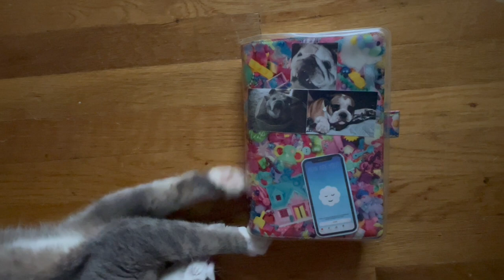After the Pen | Hobonichi Cousin | Sept 8 - 14, 2023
Here's a quick flip through of the past week in my Hobonichi Cousin.  Once again, I edited out my chatty babble.  LOL  Hence, the really short video!